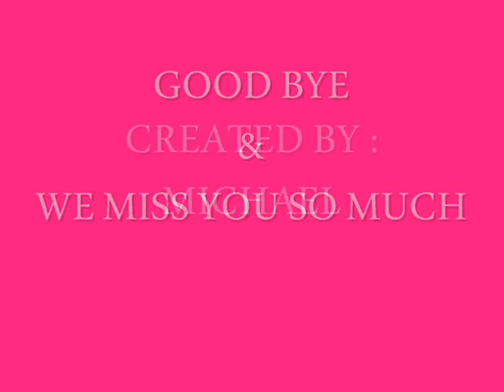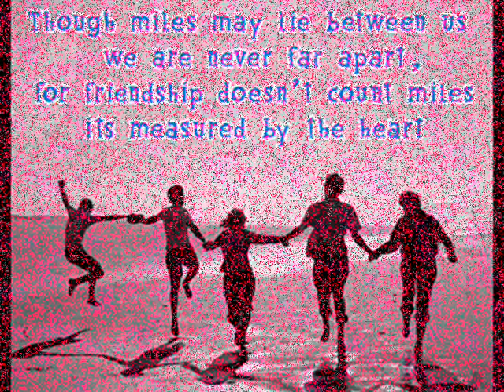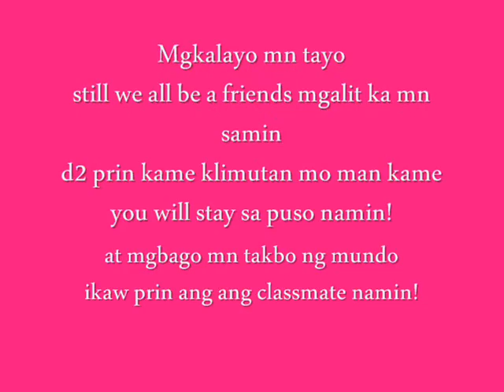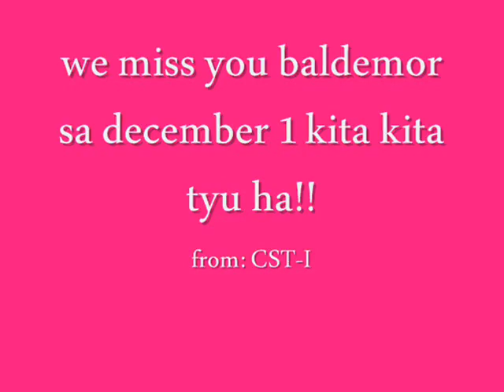for baldemor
this video created for our classmate
graduated we miss you!

the title of song: Heaven knows by Orange and Lemons